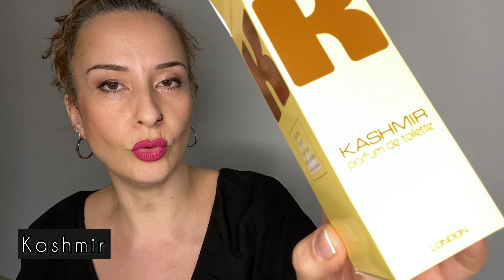➡️PERFUMES MILTON LLOYD | PERFUMES LOWCOST DE CALIDAD👌🏻🔝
En el vídeo de hoy os enseño la marca Milton Lloyd, perfumes baratos y de calidad🥰

Nombres de las posibles inspiraciones:

America Pink- Jean Paul Gaultier Classique

America White- Coco Chanel Madamoiselle

Bondage- Jean Paul Gaultier

Chacal- Dior Poison

Cuba- Narcisco Rodriguez

DNA- Armani Code

Exodus- Calvin Klein Escape

Fame- Paco Rabanne Olympea

Futurity- Calvin Klein Eternity

Grasse Experience- Clinique Aromatics Elixir

Hawaii- Chloe

Henna- Dior Hypnotic Poison

I Am I Feel- Lancome La Vie Est Belle

Jean Yves To Go- Gucci Rush

Joe Girl- Tommy Hilfiger Tommy Girl

Kantali- Yves Saint Laurent Opium

Love- Yves Saint Laurent Mon Paris

Love You- Dior J'Adore

Loves Me Loves Me Not- Marc Jacobs Daisy

Melody- Jo Malone Pomegranate Noir

Me Too- Joop

Miss Tutu- Chanel Coco Madamoiselle

Monaco- Yves Saint Laurent Paris

New York Dolls- Hugo Boss Boss Femme

Night Flower- Tom Ford Black Orchid

Night Sky- Yves Saint Laurent Black Opium

Papagayo- Estee Lauder Youth Dew

Poker- Chanel Chance

Pure Gold Lady- Paco Rabanne Lady Million

Red Ribbon- Rumba by Ted Lapidus

Red Shoe- Jimmy Choo

She JYUK- DKNY Woman

Spirit of Heaven- Thierry Mugler Angel

Spirit of Shadow- Ghost

Stars- Thierry Mugler Alien

Stardust- Dior Joy

Summer Flowers- Flower by Kenzo

Summer Sky- Dolce and Gabanna Light Blue

Summertime- Viktor and Rolf Flowerbomb

Superstar- Calvin Klein Euphoria

Tatti- Gucci Bamboo

Tea Rose No9- Stella McCartney Summer of Love

Tutu Woman- Coco Chanel

Vogue- Chanel No5

What If?- Armani Si

Zozo- Giorgio Beverley Hills Yellow

Colour Me Diamond- Estee Lauder Amber Nude

Colour Me Flowers- Dior Miss Dior Cherie

Colour Me Gold- Paco Rabanne Lady Million

Colour Me Neon Pink- Paco Rabanne Olympea

Colour Me Pearl- Ellie Saab

Colour Me Pink- Lancome Tresor

Colour Me Pop Art - Lancome La Vie Est Belle

Colour Me Purple- Hugo Boss Hugo Woman

Colour Me Red- Gucci Rush

Colour Me Sky Blue- Narcisco Rodriguez

No.2 Sofia- Chanel No. 5

No.8 Valerie- Yves Saint Laurent Black Opium

Essentials No2- Gucci Rush

Essentials No4- Yves Saint Laurent Black Opium

Essentials No6- Paco Rabanne Lady Million

Essentials No8- Paco Rabanne Olympea

331- Carolina Herrera 212

America- Hugo Boss Hugo

America Look- Bleu De Chanel

America Night- Ted Lapidus Pour Homme

America Sport- Ralph Lauren Polo Sport

Aroma Di Jean- Armani Acqua Di Gio

Bondage- Jean Paul Gaultier Le Male

Bondage Extreme- Dunhill Desire

Bondage Out- Diesel Fuel For Life

Bondage Temptation- Armani Code

Fame- Paco Rabanne Invictus

Joe Boy- Tommy Hilfiger Tommy

London 2000- Jacques Bogart

Me Too- Joop

Popcorn for Boys- Lacoste Red

President- Creed Aventus

Pure Gold- Paco Rabanne One Million

Spirit of Heaven- Thierry Mugler A* Men

Success- Issey Miyake L'Eau D'Issey

The Man Cobalt- Dior Fahrenheit

The Man Silver- Yves Saint Laurent Kouros

Top Gun- Hugo Boss Hugo

Top Gun 2- Hugo Boss Boss Bottled

True Grit- Dior Sauvage

Colour Me Abstract Art - Chanel Bleu De Chanel

Colour Me Black- Paco Rabanne Invictus

Colour Me Blue- Dunhill Blue

Colour Me Gold- Paco Rabanne One Million

Colour Me Green- Dunhill Desire Red

Colour Me Silver Sport- Chanel Allure Sport

Colour Me Volt- Dior Sauvage

Colour Me White- Creed Silver Mountain Water

No.9 Victor- Creed Aventus

No.10 Mojo- Tom Ford Oud Wood Gold Label

No.11 Leo - Dior Sauvage

Essentials No1- Jean Paul Gaultier Le Male

Essentials No3- Paco Rabanne One Million

Essentials No9- Paco Rabanne Invictus

Essentials No10- Creed Aventus

The Look- Calvin Klein CK One

Mis videos son opiniones personales y totalmente subjetivas, no soy experta ni profesional del tema, solo amante de los aromas en general y si te gustan como a mi te invito a que te SUSCRIBAS y a que le des like al video, cualquier interacción será bienvenida...

Las faltas de respeto serán eliminadas...

🎞Mi instagram @losperfumesdeSilvia

Descuento del 10% con el código SILVIA10  en la web PERFUMEPURE.NET (perfumes árabes)

Descuento de 3€ en vuestra primera compra en Perfumerias.com siguiendo este enlace (me podéis preguntar por instagram y os envío el enlace directo)

Código Descuento del 5% en Divain SILVIA5 aplicable también a promociones